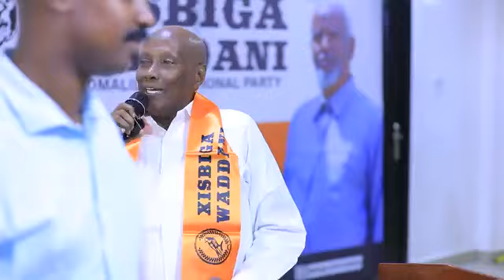Masuuliyiin kamid ah Xisbiga,ayaa habeenkii xalay ahaa ka qayb-galay xaflad ballaadhan oo lagu soo.